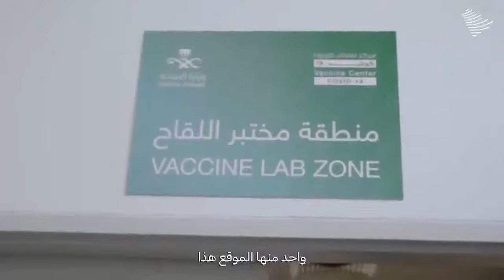قبل أن تصل جرعة ⁧‫لقاح_كورونا‬⁩ إلى المستفيد، يبدأ بتجهيز الجرعات وفق إجراءات محكمة وخطوات دقيقة.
قبل أن تصل جرعة ⁧‫لقاح_كورونا‬⁩ إلى المستفيد، يبدأ الدكتور سامي المدرع وفريقه المشوار؛ بتجهيز الجرعات وفق إجراءات محكمة وخطوات دقيقة. ⁦‪@SaudiMOH‬⁩ ⁧‫التواصل_الحكومي‬⁩@